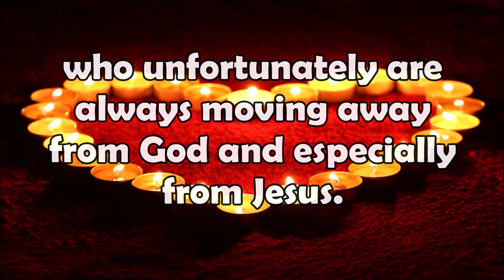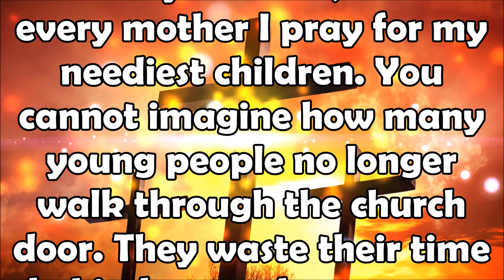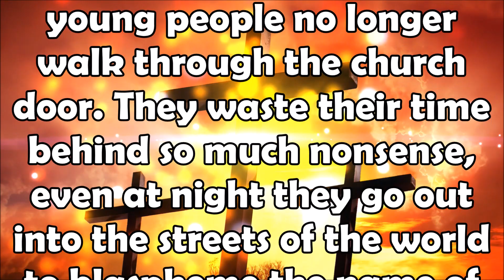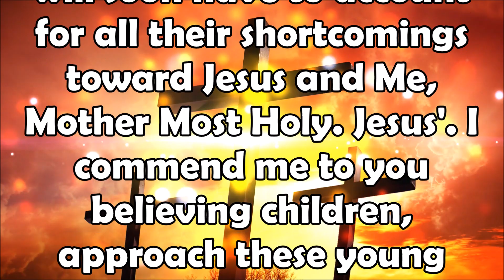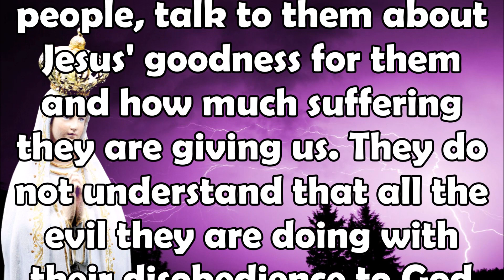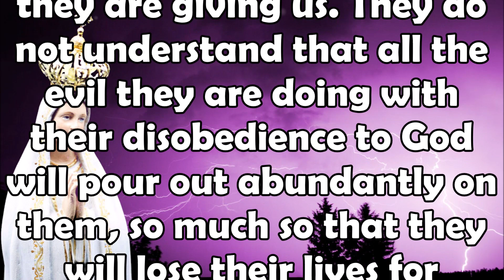December 28, 2022, Our Lady's Weekly Message to Valeria Copponi | How Great is the Suffering in Hell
December 28, 2022, Our Lady's Weekly Message to Valeria Copponi | Young People Do Not Understand How Great is the Suffering in the Hell.